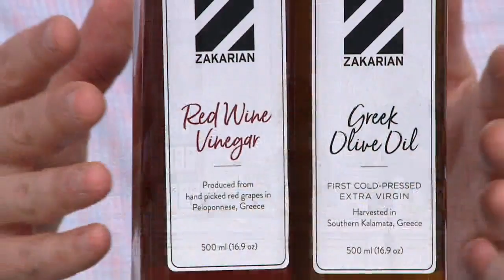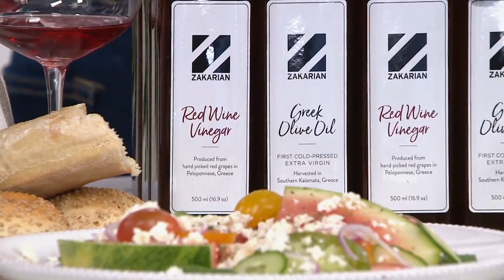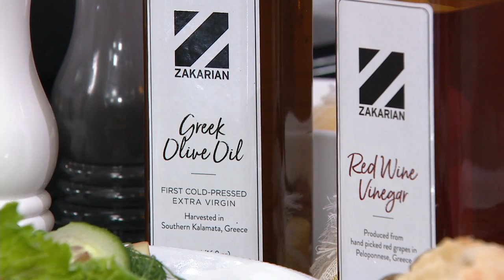Geoffrey Zakarian 500ml Olive Oil & Red Wine Vinegar Set on QVC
Geoffrey Zakarian 500ml Olive Oil & Red Wine Vinegar Set

Enhance the full flavor in any dish with this olive oil and vinegar set. Cold pressed oil has a high quality, low acidity taste and vinegar is made from red grapes with a clean, balanced taste. Use it on salads, pasta, bread, you name it! From Geoffrey Zakarian.